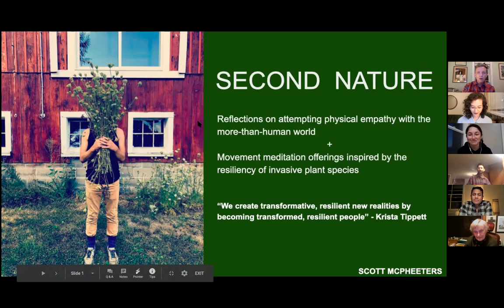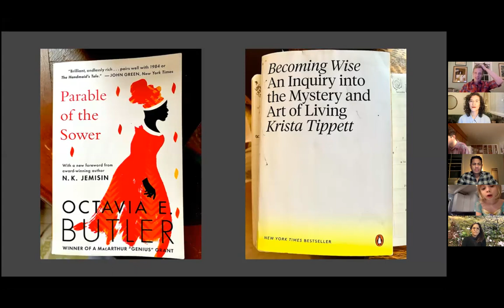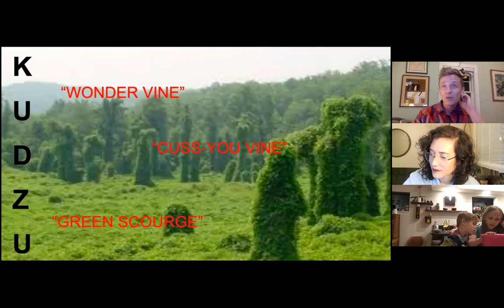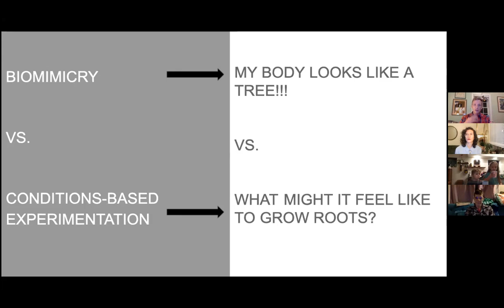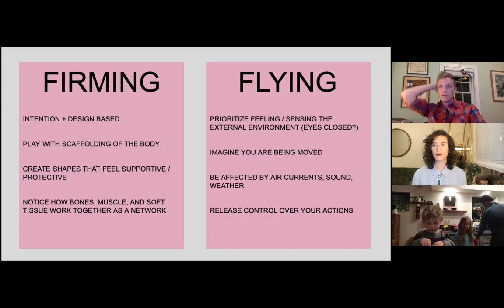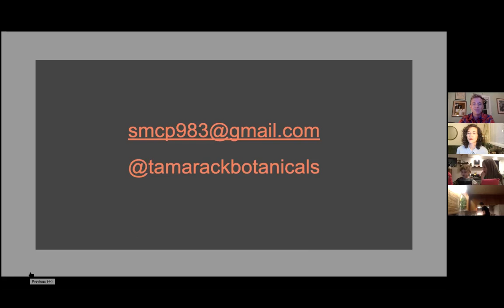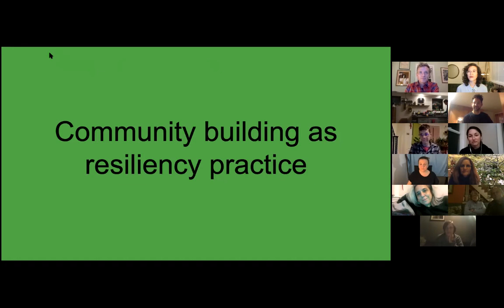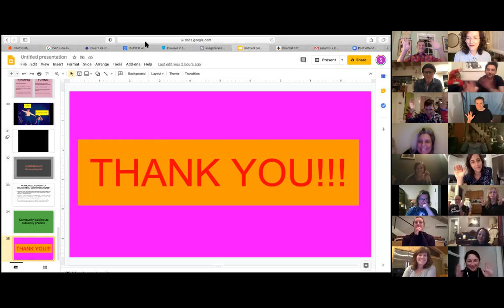SECOND NATURE with Scott McPheeters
During this virtual “exhibition” engagement, Scott leads reflections on attempting physical empathy with the More-Than-Human world + Offerings of movement meditations inspired by the resiliency of invasive plant species

Scott McPheeters (he/him) is a movement-based performance and teaching artist making work that encourages moments of collective intimacy through interdisciplinary vehicles of vulnerability. He is a co-founder/director of Subcircle Artist Residency located in Biddeford, ME.  Instagram: @tamarackbotanicals

Sierra Nevada University is the only four-year college at Lake Tahoe. SNU is a private university offering an interdisciplinary campus and curriculum that uses an entrepreneurial approach to all disciplines. Sierra Nevada University has a dedicated faculty that challenges students to take an active role in their education. Scholarships are available to make a great education affordable.